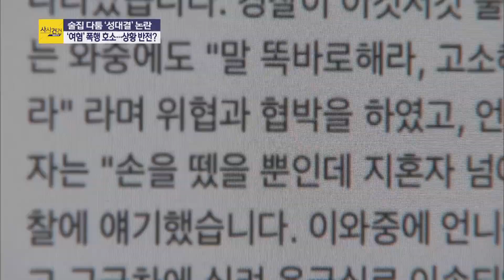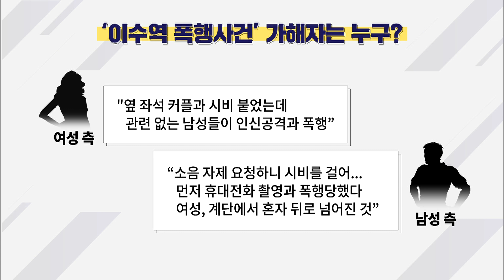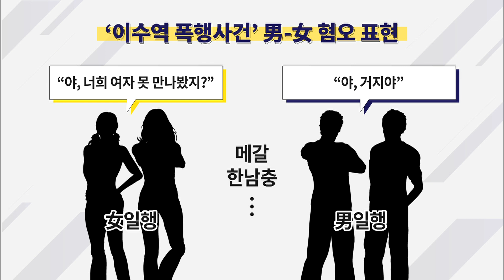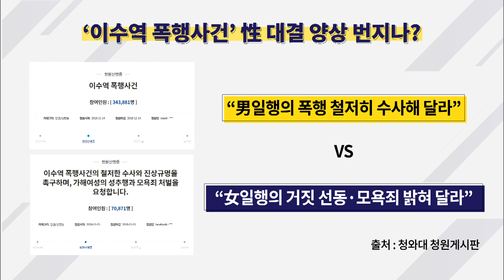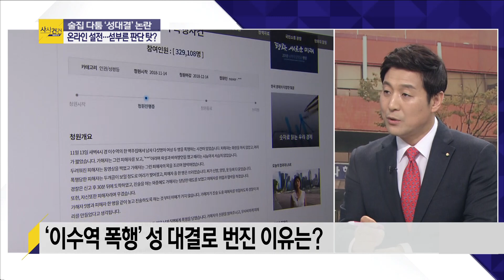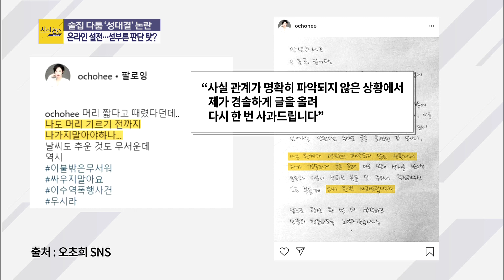[사사건건 플러스] 남혐 vs 여혐…왜 이렇게 커지나_1116(금)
■ 프로그램 코너명 : [사사건건 플러스 ②] 남혐 vs 여혐…왜 이렇게 커지나
■ 출연자 : 백성문 변호사 / 최진봉 성공회대 교수

백성문 "이수역·양예원 사건 등 남녀간 대결로 번지는 구도 지양해야"
최진봉 "사건 본질과 상관 없이 성 대결 부각...휘발성 커져"
백성문 "지역갈등→세대갈등→남녀갈등 양상...프레임 안에 넣고만 보려 해"
최진봉 "성별 선입견이 밑바탕이 깔려있기 때문"